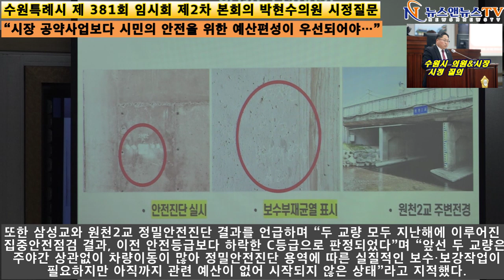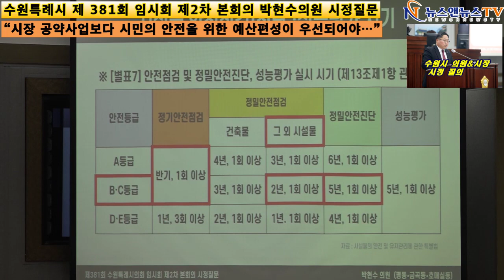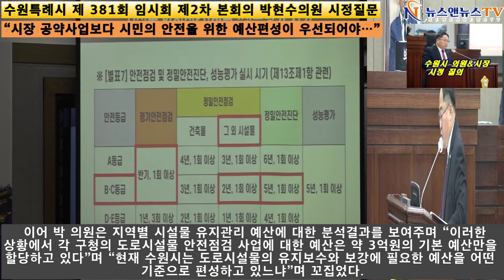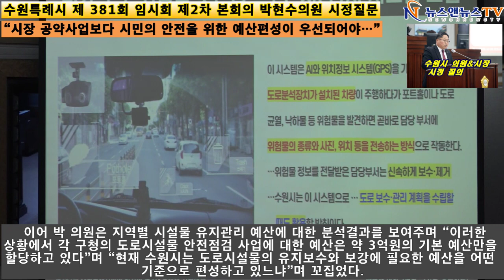수원시 제 381회 임시 회 제 2차 본회의 시정 질문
[양해용 기자]=“시장 공약 사업보다 시민의 안전을 위한 예산 편성이 우선 되어야…”